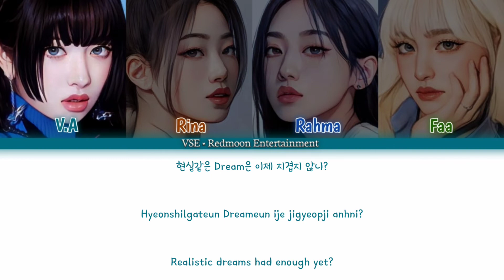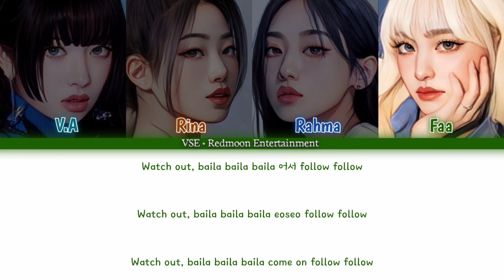[Special Collaboration] Rina, Rahma VSE ft. V.A & Faa RE - O.O (Cover/Original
Participant :
• Rina VSE :: @fajrinazulkiflii
• Rahma VSE :: @mawarhma
• Faa RE :: @doremifaasolasido_

Editor Audio : Rina & Rahma
Editor Ccl : Aline